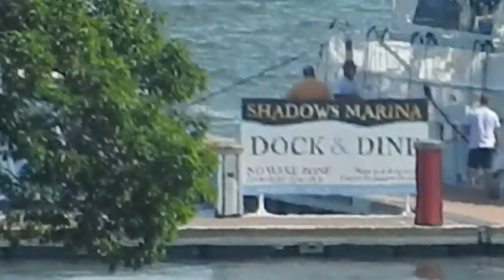Walking across the Hudson. Poughkeepsie, New York.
Walking Over the Hudson.  At 1.28 miles, this by far the world's longest...and highest pedestrian bridge.  A "Safety," vehicle does drive back & forth as well as a vehicle for handicap viewers.  The view on both sides are views you will remember of the Hudson. And with a few clouds, makes a perfect landscape photograph.
Be sure to have a hat and sunscreen. The afternoon I walked across it, there was a heat index of 102 degrees and was sunburned in less than twenty minutes.
Oh. One more thing:  You may ride your bicycles/rollerblades across it.
Hold-on to your camera.  The wind can be quite gusty even on sunny days.